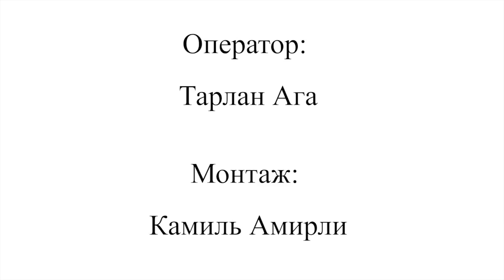Очерки армянской истории.Очерк пятый. Болезнь геноцид, доктор Геворкян, и т. д.